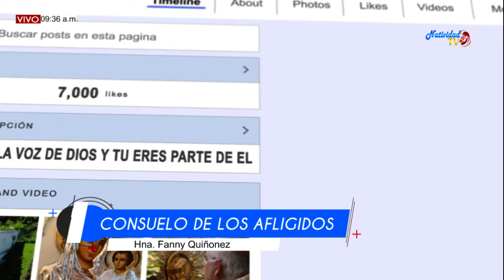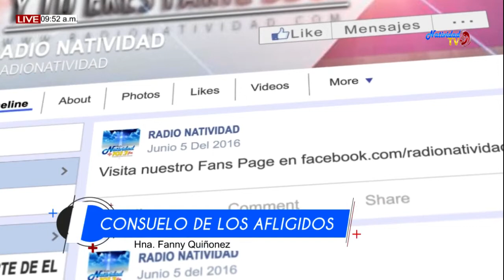SEÑOR, YO QUIERO DEJAR MI PECADO (19/08/2019)